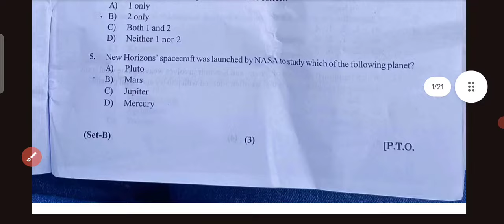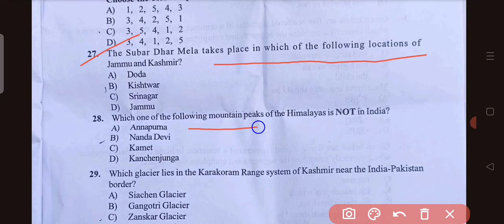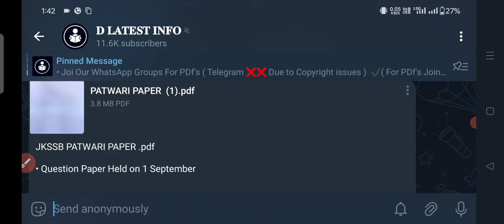JKSSB Patwari Question Paper 2024 | Patwari Paper Held on 1 Sep 2024 | PDF Answekey & Solutions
• JKSSB Patwari Question Paper Today
• JKSSB Patwari Question Paper JKSSB Held on 1 September 2024
• JKSSB Question Paper of Patwari
• JKSSB Patwari Question Paper solved 2024 Answer Key
• JKSSB Latest Updates
• JKSSB Latest Updates